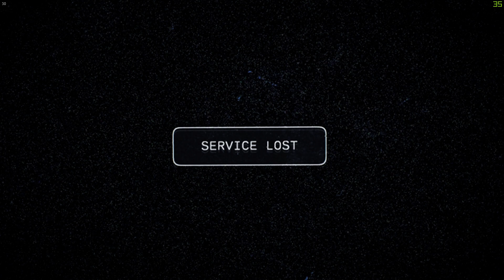Moldoveanu Joaca: Far Cry 5 #1 "Frumos la tara"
PC:
Procesor: AMD Ryzen 7 1700 3GHz
Placa de baza: ASUS B350 PRIME PLUS
Video:ASUS GTX 1060 6Gb ROG Strix OC
Stocare:HDD 500Gb, SSHD 1TB, Samsung SSD 120Gb
RAM: 2x8Gb HyperX Predator 3200MGhz
Periferice:
Monitor 1: BenQ GL2450
Monitor 2: Samsung B2230
Mouse:Asus ROG Spatha
Tastatura:Asus Claymore Core
Casti:HyperX Cloud Alpha
Placa de captura: Razer Ripsaw
Camera Web: Logitech C920
Microfon: Audio-Technica USA AT2020 XLR cu interfata Focuserite Solo
Consola: PS3 si PS4